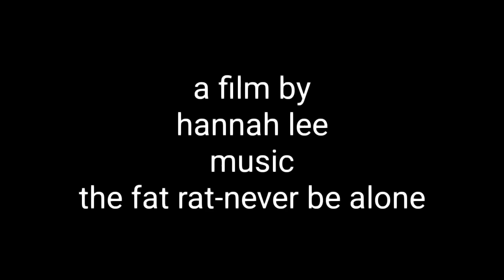TheFatRat - never be alone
Video : CGI animated short film “Barely There” by Hanna Lee